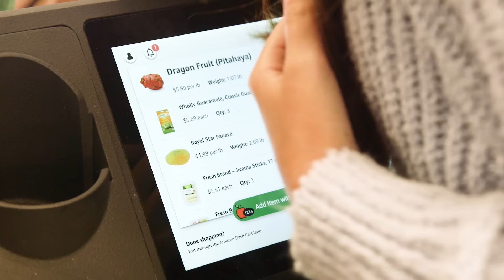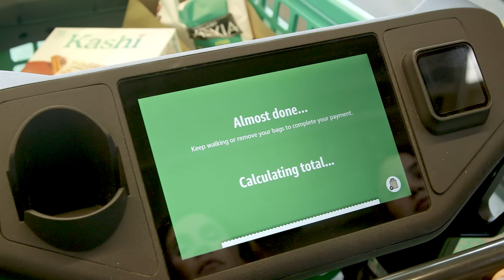Tips to Make Back to School Prep Easy!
These tips are sure to get you an A+ when it comes to Back to School meal prep.